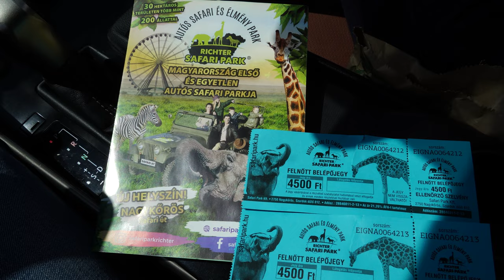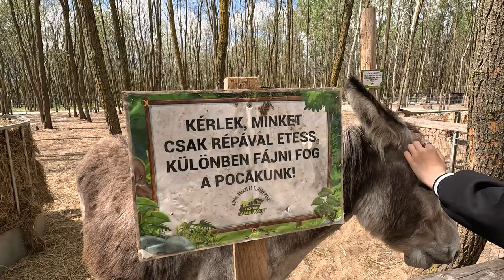RICHTER SAFARI PARK FULL GUIDE - NAGYKŐRÖS - HUNGARY - 4K - 2023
Magyarország egyetlen autós safari és élményparkja Nagykőrösön található, ahol a Magyar Nemzeti Cirkusz és más cirkuszok munkájából kivont vadállatok szép, hozzájuk méltó környezetben töltik megérdemelt pihenésüket a nemzetközi állatvédelmi irányelveknek megfelelően.

A hatalmas területnek köszönhetően az autós safari mellet rengeteg egyéb programmal várjuk a hozzánk látogatókat. Többek között vendégeink a harminc méteres óriáskerékről, a Safari Eye-ról a magasból csodálhatják meg az eléjük terülő látványt; az állatsimogatóban pedig az autóból kiszállva közvetlen közelről lehet megnézni vagy akár megsimogatni az állatokat. Emellett a cirkuszi sátorban artistáink színvonalas műsorszámokkal szórakoztatják a nagyérdeműt, a szabadban pedig elefánt tréningeket is láthatnak.

2022-ben hatalmas sikert aratott a park, amely még a korábbi várakozásokat is felülmúlta.
Idén, 2023-ban új élményekkel és állatokkal gazdagodik a Safari Park. Magyarországon egyedülálló programlehetőség, hogy oroszlánok és tigrisek közé is be lehet hajtani, és testközelből megcsodálni ezeket a gyönyörű vadállatokat.

Hungary's only car safari and adventure park is located in Nagykőrös, where wild animals taken from the work of the Hungarian National Circus and other circuses spend their well-deserved rest in a beautiful environment worthy of them in accordance with international animal protection guidelines.

Thanks to the huge area, in addition to the car safari, we welcome our visitors with many other programs. Among other things, our guests can admire the scenery in front of them from the Safari Eye, a thirty-meter giant wheel; and in the petting zoo, you can get out of the car and see the animals up close or even pet them. In addition, in the circus tent, our artists entertain the dignitaries with high-quality shows, and outside you can see elephant training sessions.

In 2022, the park was a huge success, surpassing even previous expectations.
This year, in 2023, the Safari Park will be enriched with new experiences and animals. A unique program opportunity in Hungary is that you can drive among lions and tigers and admire these beautiful wild animals up close.